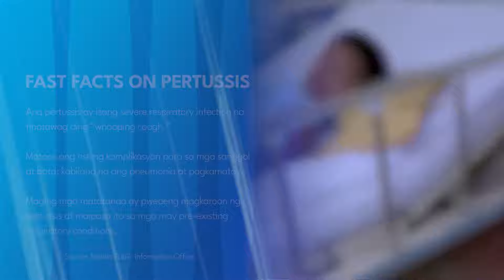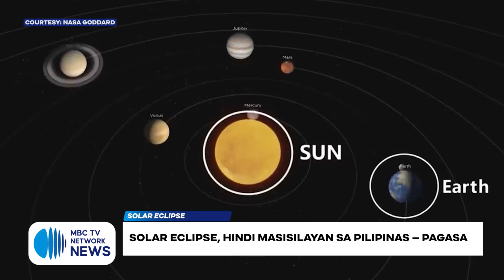MBC TV Network News Replay April 08, 2024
Para sa mas pinalawak na misyon, magsisimula ang mas pinatinding balitaan tuwing tanghali kasama ang MBC TV NETWORK NEWS.

Hatid ang mga balitang makabuluhan at mga kwentong makapangyarihan.

Gamit ang boses ng mga Pilipino... para sa mga Pilipino.

Mapapanood ng LIVE ang MBC TV Network News with EDNIEL PARROSA and PAMELA ADRIANO mula Lunes hanggang Biyernes, simula 12NN hanggang 1PM sa aming mga social media accounts.